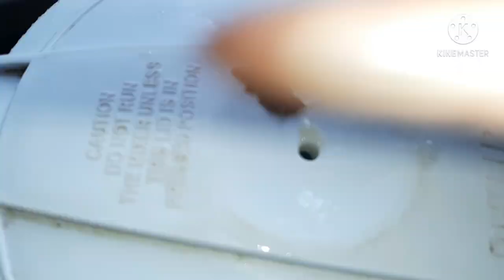गर्मियां आ गई आम रस बनाया है आज साथ मे गोभी के पराठे भी बने हैं और मेरी mummyji ke बनाए रस वाले पापड़